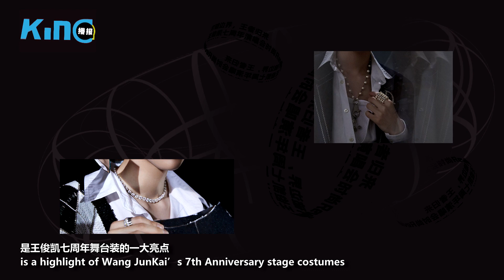【TFBOYS 王俊凱】 【2020年9月播报-时尚Icon王俊凯】無懼定義，不斷創造可能，無畏熱愛，成就舞台王者。至純至欲，至真至野，及靜及動，及舞及歌【Karry Wang Junkai】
【TFBOYS 王俊凱】  【2020年9月播报-时尚Icon王俊凯】無懼定義，不斷創造可能，無畏熱愛，成就舞台王者。至純至欲，至真至野，及靜及動，及舞及歌。不被風格所禁錮，亦不因變化迷失自我。突破是強者的能力，全能是王者的天賦【Karry Wang Junkai】
視頻cr.王俊凯KING记播报